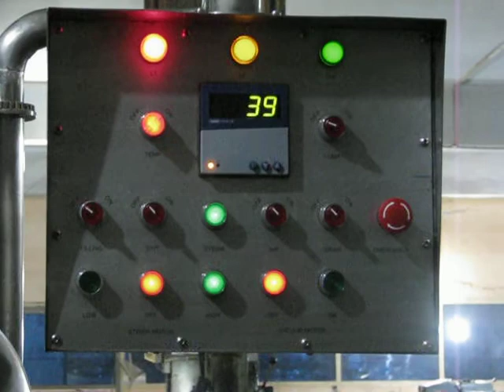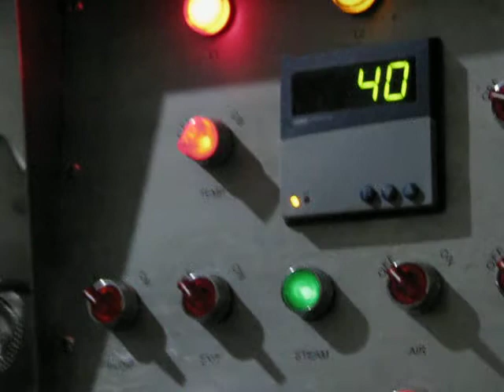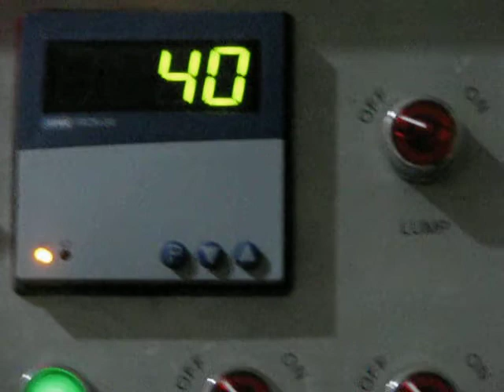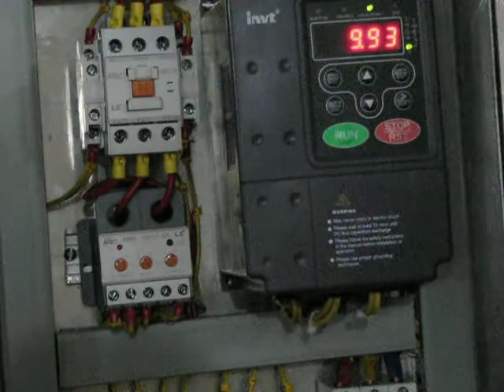IBE-501 Pressure Discharge Cooker | Ilyas Brothers Engineering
Present to you a pressure discharhe cooker made by us have a look